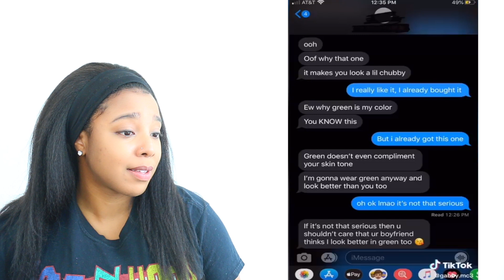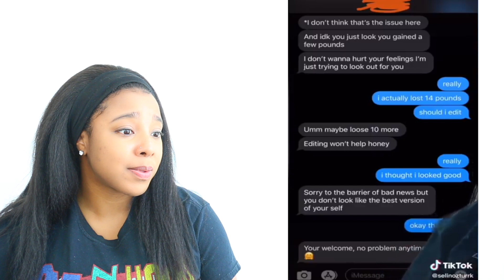TOXIC FRIENDS AND RELATIONSHIPS CAUGHT ON TIK TOK MEME COMPILATION | Reaction